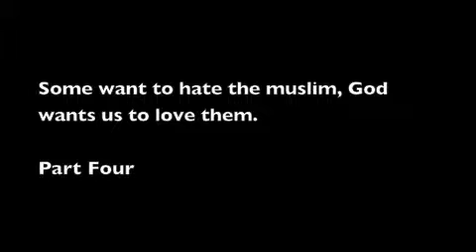Part 4 - Kamal Saleem Speaks to Men in Indian Land, SC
On June 23, 2009 - Part 4 - Kamal Saleem spoke with a Christians mens group in Indian Land, SC. Kamal grew up as a muslim in Lebanon. At seven years old he began learning how to become a terrorist in the fight against Israel and the United State.

He tells why Islam wants to conquer the west and the strategies and methods they are using to succeed.

Kamal converted to Christianity after being in an auto accident and being loved by his Christian doctors. He tells of his conversion and work since. His message is of love for muslims.

John 3:16 - "For God so loved the world that he gave his only begotten Son, that whoever believes in him shall not perish but have eternal life." This includes muslims. God loves them as much as anyone else. God wants us to reach muslims for the Kingdom of God.